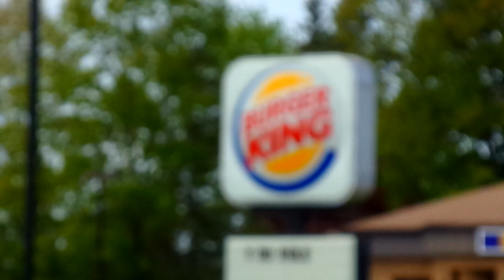Burger King, Cortland,New York ,May 22,2023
This is on Groton Ave in Cortland.  This Burger King has been here a LONG TIME.  I recall walking in there when I was about 14 yrs old-in 1983 !